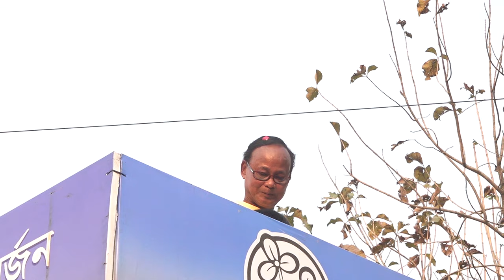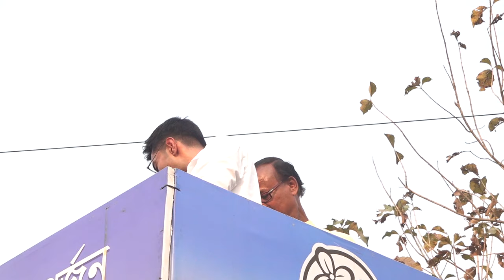Addressing the gathering after the Road Show at Coochbehar – 13th April, 2024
All India Trinamool Congress, also known as AITC, TMC and Trinamool Congress was founded by Mamata Banerjee on 1st January 1998. AITC has been in power in the state of West Bengal since 2011, with a motto of standing up for Maa-Mati-Manush (Mother-Motherland-People). AITC is currently the 3rd largest National Party in the country and has been sending members to the parliament regularly since 1999.